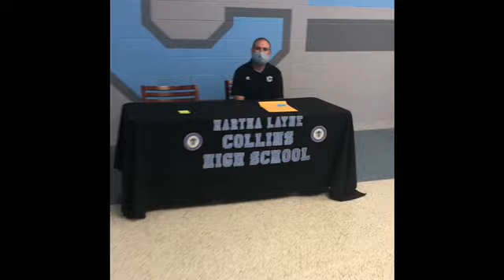MLCHS Graduation Preview 2020